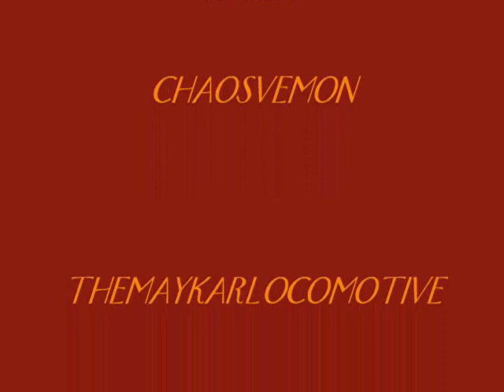Promo update / RANT / Breakdown / Apology / Career revelation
I say a whole lot in here, but it'll run down in segments so you can skip stuff you don't want to watch.

0:00 - 1:20 = promotional list of battles I will post soon

1:20 - 8:52 = Rant about (Pwnobi) TheAcousticKind, Wilechase, (Rik) Dangerous36M, (Elo) KwandaoRen66, Shofu, BlakBlastoise, PokemonKing4Lyfe, and their actions related to myself that influenced the events of this series.

8:52 - 22:15 = Process of development for this team for this tournament and series, choosing who and what and why, and what else I was considering that I turned down.

22:15 - 44:00 Team reveal and explanations.  Something that happened a LOT in 07/08 for videos and I never did one.

44:00 +: A long list of lecture topics, such as an Apology to PokeMoshPit, a tribute to ZeldaMasterTimmy2 (ZMT), and a little reflective delving into my soul it seems -- about my four years here, and some final tidbits about life for all of us before closure.

And up next, videos.

By the way guys, for everyone whom I HAVE fought with this team, and you've been waiting so patiently to upload your version while I dabble around the internet, thank you, God bless for your trouble, and you now have my green light to do as you see fit with our battle.